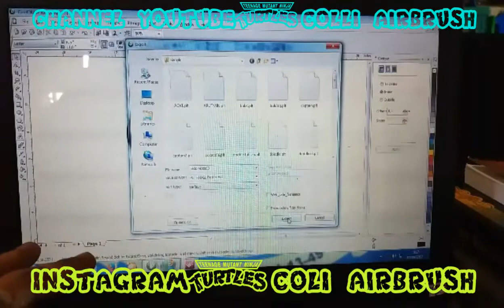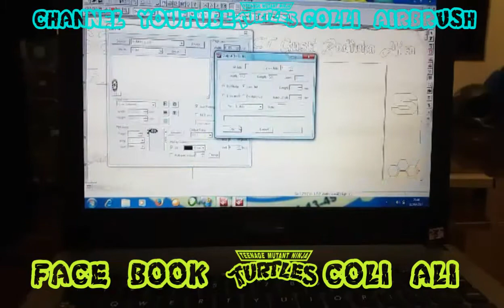Airbrush trick part 5"Colli Airbrush"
Colli Airbrush"Behind scene design drawing"😊☺When you like this video do not forget in like and Subscribe and share guaranteed watch on our channel not cheat..you want to order or ask about Airbrush call/WA 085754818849 ig @coli_Airbrush ... thanks for wacthing wassalam